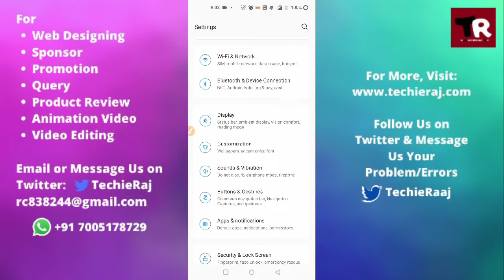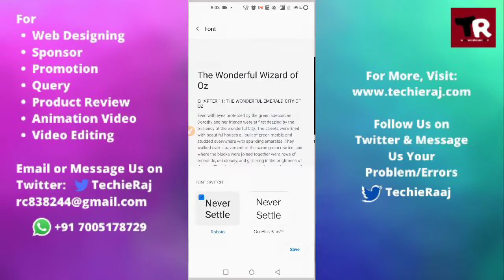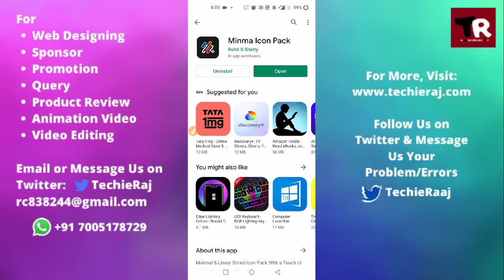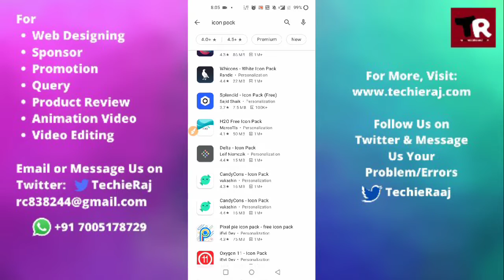OnePlus Nord Ce 5G Icons Change Setting